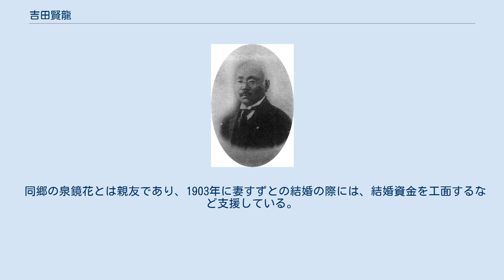吉田賢龍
吉田 賢龍（よしだ けんりゅう、前名・三次郎、1870年3月6日（明治3年2月5日） - 1943年（昭和18年）1月4日）は明治時代から昭和初期にかけての日本の教育者。
族籍は石川県平民。
 真宗東京中学校、旧制千葉中学校（千葉県立千葉高等学校の前身）校長、第七高等学校造士館（鹿児島大学の前身の一つ）館長、広島高等師範学校・広島文理科大学（ともに広島大学の前身の一つ）校長・初代学長、旧制修道中学校（修道高等学校の前身）校長を歴任した。
 石川県生まれ。
吉田與助の二男。
京都府立尋常中学、第三高等中学を経て1897年、東京帝国大学文科大学哲学科を卒業。
卒業後直ちに、東京真宗中学の主幹兼教授となり、1900年から3年間校長も務めた。
その後、早稲田大学の講師を務め、1907年には千葉中学校の校長になった。
 1914年、七高の事務取扱を命ぜられ、1915年4月14日には館長（校長）に就任した。
1927年に広島文理科大学創立委員を委嘱されると、1929年に広島高等師範学校校長を兼任のまま広島文理科大学初代学長に就任。
翌1930年3月には、昭和天皇に3回にわたってご進講を行った。
1934年6月文理科大学長を退任。
その後修道中学校（現在の修道中学校・修道高等学校）の校長を務める。
1935年、広島文理科大学名誉教授。
 1943年1月4日に死去。
享年72。
 同郷の泉鏡花とは親友であり、1903年に妻すずとの結婚の際には、結婚資金を工面するなど支援している。
また鏡花の代表作『高野聖』は、吉田賢龍の飛騨越えの体験談を元にしていると言われている。
 1930年、分家。
石川県在籍。
住所は広島市西白島町。
趣味は謡曲。
宗教は真宗。